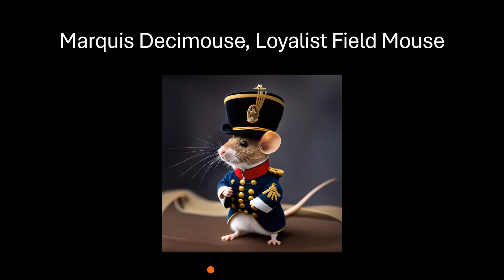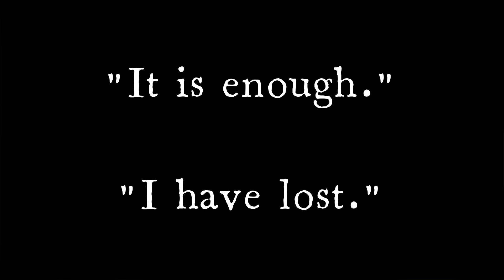057 A Royal Victory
From the Battle of Radka to the Battle of Dimersdorf Crossings, Late Summer of the Year of the Vigilant Pekinese is full of action...